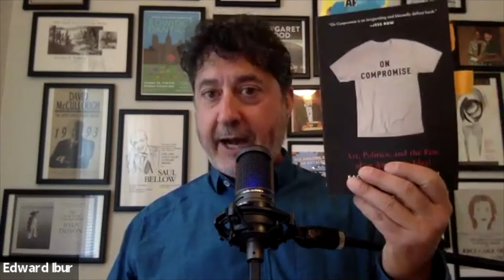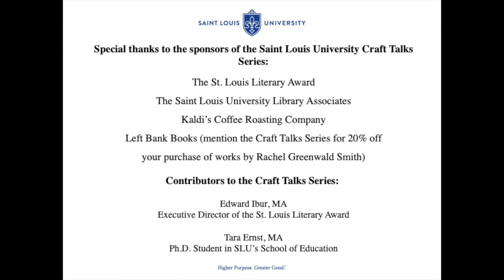A Conversation with Scholar and Writer, Rachel Greenwald Smith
Rachel Greenwald Smith is a scholar and storyteller who seamlessly connects topics ranging from poetry to governing systems, punk music, economics, aesthetic innovations in the art and culture, motherhood, social unrest, and more. This interview delves into her new book, On Compromise: Art, Politics, and the Fate of an America Idea, as well as Ms. Greenwald Smith's literary (and musical) influences, writing habits, and the craft of research and composition.

Rachel Greenwald Smith is the author of On Compromise: Art, Politics, and the Fate of an American Ideal (Graywolf Press, 2021) and Affect and American Literature in the Age of Neoliberalism (Cambridge University Press, 2015). She is an Associate Professor of English at Saint Louis University, where she teaches courses at the graduate and undergraduate level on contemporary literature and critical theory.  Her essays have appeared in the Virginia Quarterly Review, the Los Angeles Review of Books, and The Yale Review. Her academic articles have appeared in Novel: A Forum on Fiction, Post45 Peer Reviewed, American Literature, Mediations, Modern Fiction Studies, and elsewhere. She has edited two volumes of scholarship, Neoliberalism and Contemporary Literary Culture, with Mitchum Huehls (Johns Hopkins University Press, 2017), and American Literature in Transition: 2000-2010 (Cambridge University Press, 2017). She is the recipient of an American Council of Learned Societies Ryskamp Fellowship (2015).
Originally from Portland, Oregon, she lives in Saint Louis.